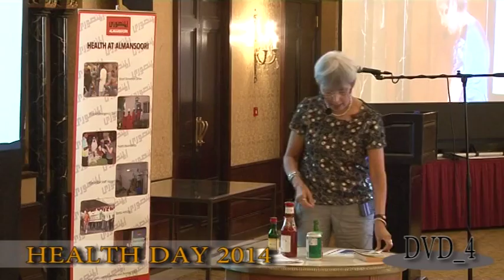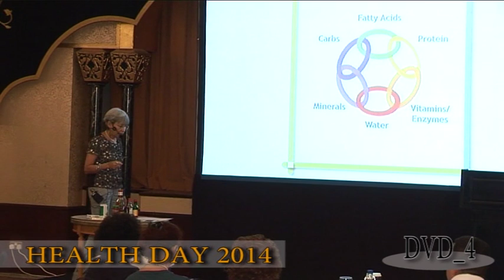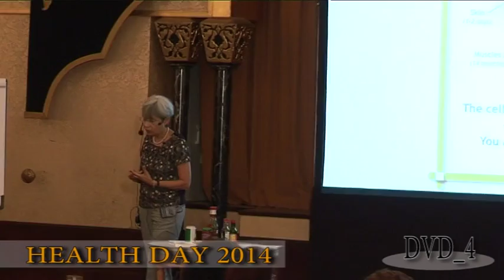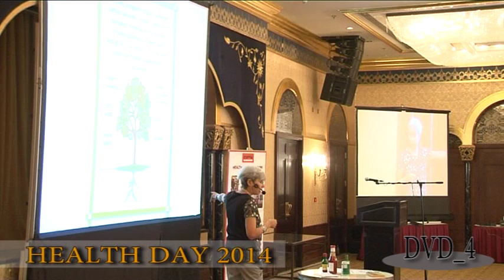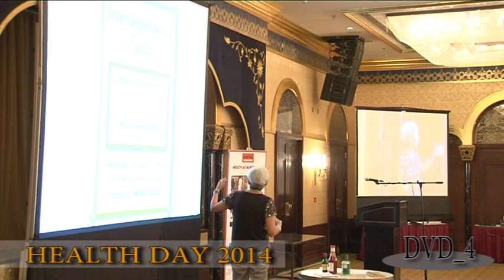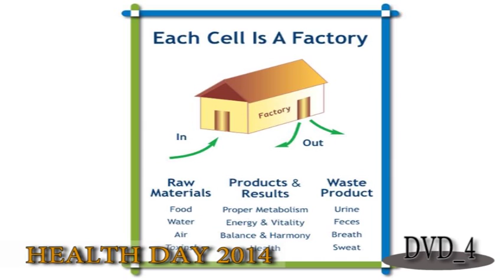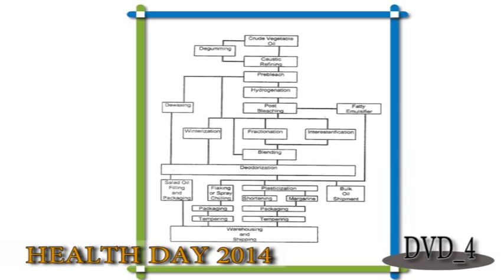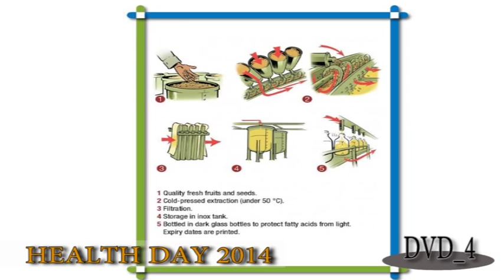Healing with whole foods: Real foods vs processed foods.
The magnificent human body, sometimes described as a chemical engine that selects its own fuel, also builds and repairs itself and maintains quite a number of automatic chemical and electric control systems will function well and keep you healthy on a real food diet. We are able to walk, talk, make love, and perform work because of the energy we get from foods.  Within the limits of the menu at home, or in restaurants or the supermarkets, we usually can choose from a wide variety of fuels for our bodies.  We have the responsibility of choice.  Chose real whole foods and stay away from processed and preservatives filled foods in order to stay healthy for life.